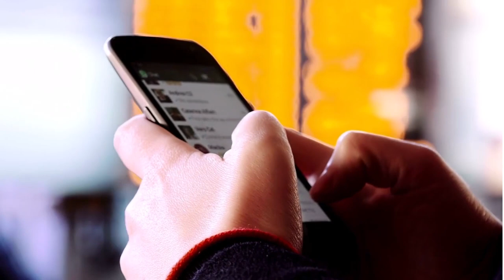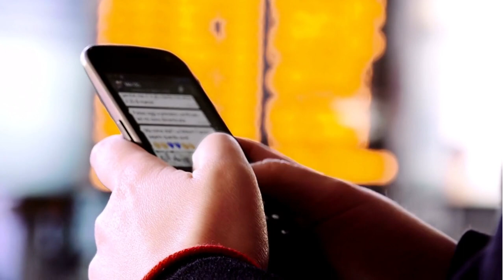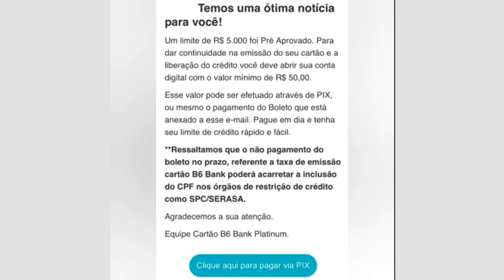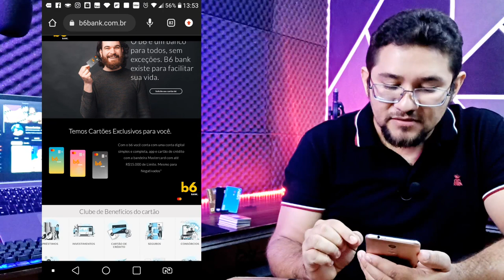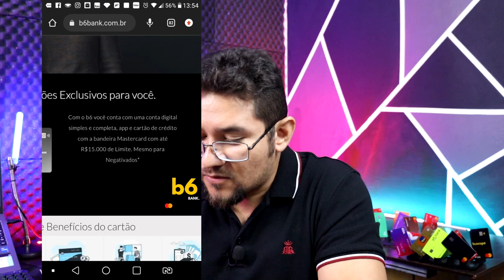🔴NOVO CARTÃO BANCO B6 BANK LIBERANDO LIMITE NO CARTÃO DE 15MIL REIAS ATÉ PARA NEGATIVADOS